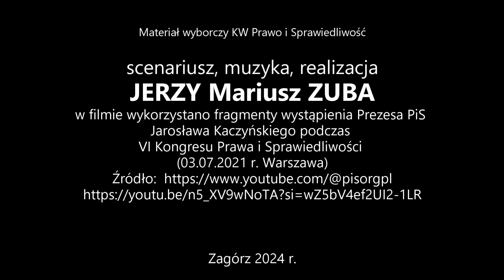Pomóż mi odebrać PiS partyjnym "tłustym kotom", aby znów dobrze służył Tobie i Polsce!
Materiał wyborczy KW Prawo i Sprawiedliwość. Scenariusz, muzyka, realizacja JERZY Mariusz ZUBA , tel.